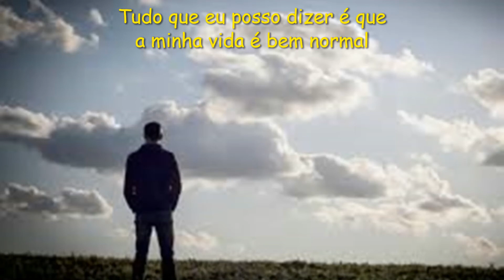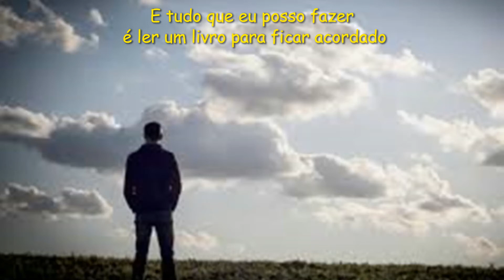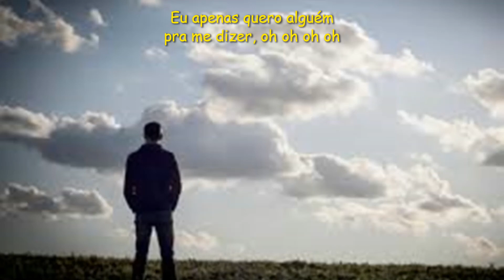Blind Melon - No Rain - Tradução